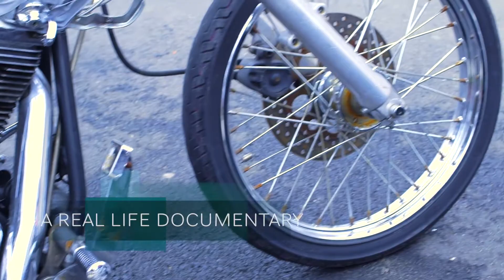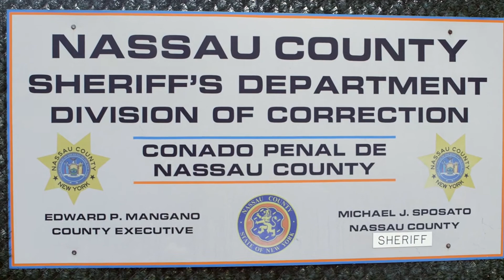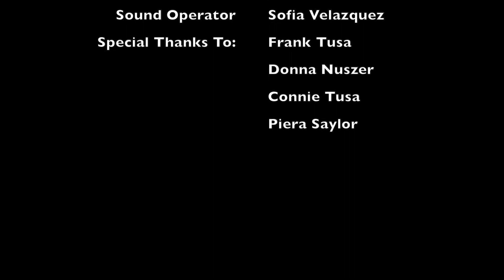Life Behind The Bars